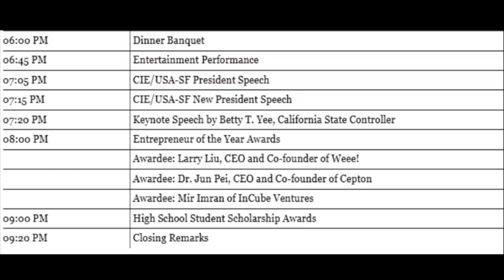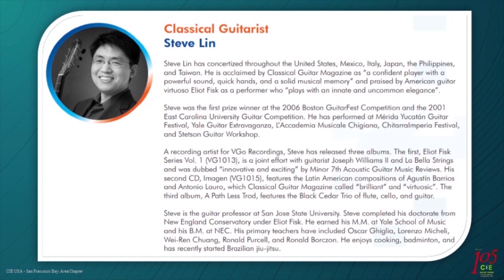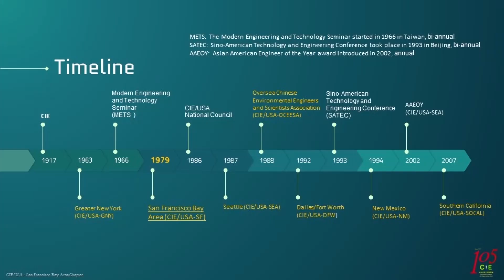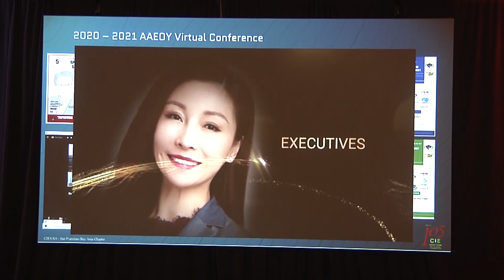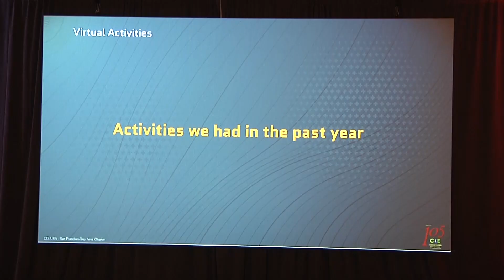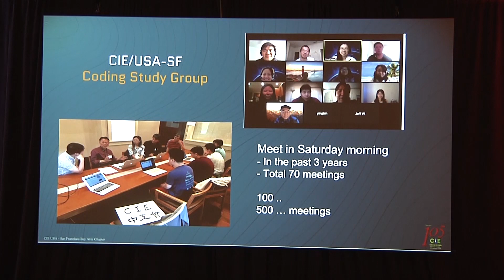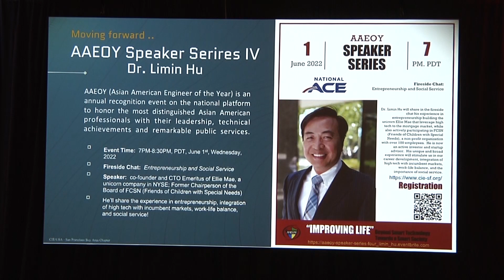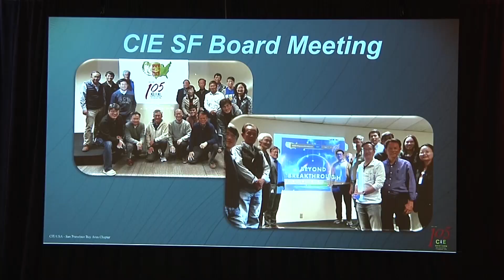2022 CIE SF 43rd AC Part I: Opening, Performance, Keynote Speech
CIE-SF 43rd Annual Conference dinner banquet on May 14th, 2022 in Santa Clara Convention Center, the first in-person association conference in Bay Area since 2020.